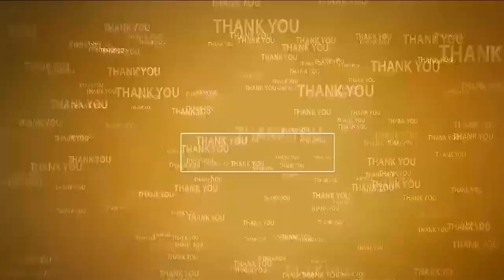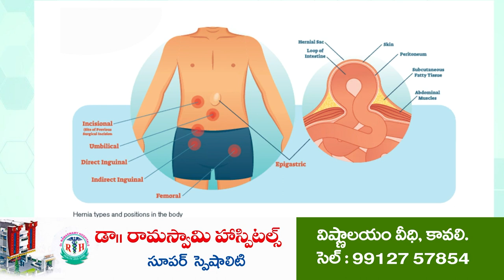సమస్యలన్నీ పరిష్కరిస్తా... ! | MLA Ramireddy Pratap Kumar Reddy | Gadapa Gadapaku Mana Prabhutvam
- 17వ వార్డులో రెండో రోజు కొనసాగిన గడప గడపకు మన ప్రభుత్వం
- హాజరైన ఎమ్మెల్యే ప్రతాప్ కుమార్ రెడ్డి
- సమస్యల పరిష్కారానికి ఎమ్మెల్యే హామీ